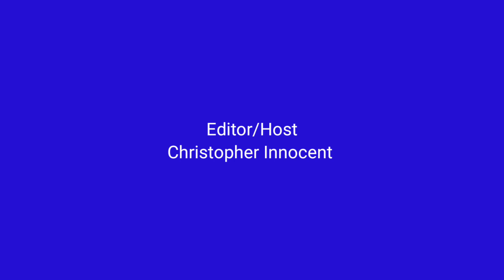Positive Talk with Christopher Innocent II Guest J. Salik, Former Federal Minister II Hum Aawaz Tv